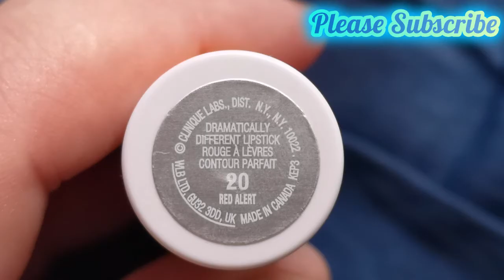Sexy Sexy Hot Kiss Lips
Hi Guys. Today I'M trying out a lipstick by Clinique called Red Alert. Shaping Lip Colour. I don't use lip liner or lip balm. I filmed with daylight.